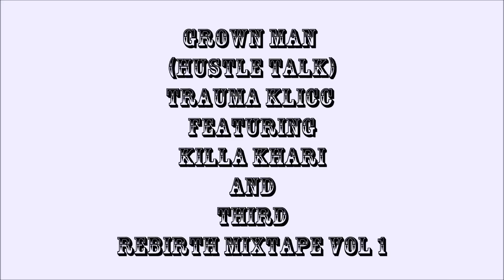Rebirth Mixtape Vol 1 Grown Man (Hustle Talk) Promo